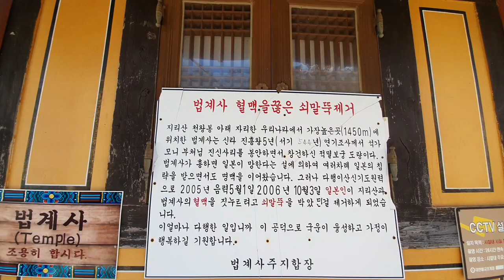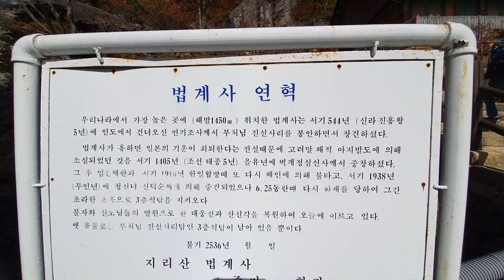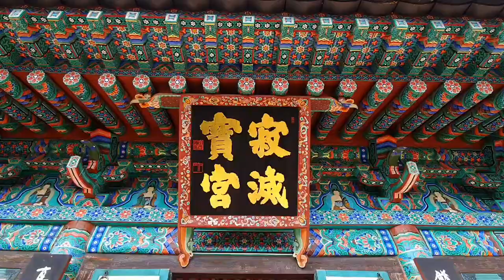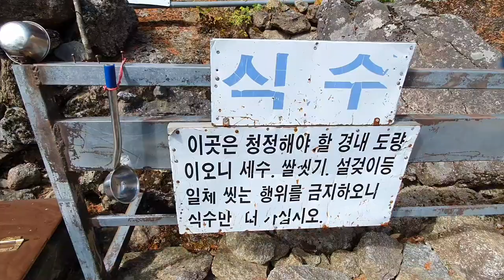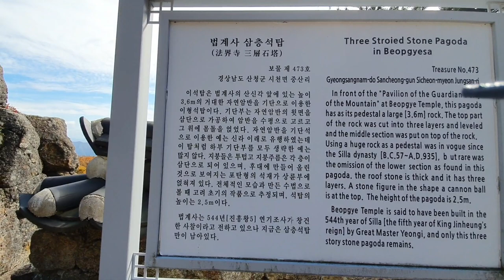사찰 순례 힐링) 지리산 법계사! 일주문-절멸보궁-극락전-아미타불-산신각, 가을 단풍과 산사의 경치~ 2021년 10월 29일 탐방, 높이 1400m 위치 절 (해탈선원 봉암스님)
♡ 지리산 법계사 사찰 순례!

지리산 중산리 자연학습원 출발 -일주문-적멸보궁-약수물-극락전 아미타부처님-산신각 ~~~

나무아미타불~~_()_

2021년 10월 29일,
해탈선원 봉암스님 합장_()_